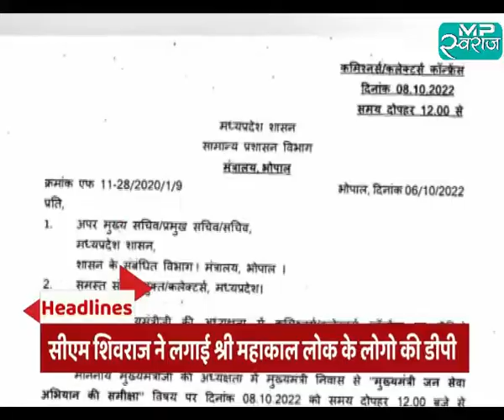CM शिवराज ने अचानक बदल ली प्रोफइल फोटो, लोगों से भी की DP बदलने की अपील, जानिए क्या है वजह..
उज्जैन: मध्य प्रदेश की धार्मिक नगरी उज्जैन में महाकाल लोक का 11 अक्टूबर को प्रधानमंत्री नरेंद्र मोदी लोकार्पण करने वाले हैं। इस अवसर पर मुख्यमंत्री शिवराज सिंह चौहान, भाजपा के प्रदेश अध्यक्ष विष्णु दत्त शर्मा सहित तमाम मंत्रियों और पार्टी पदाधिकारियों ने अपनी सोशल मीडिया साइट की प्रोफाइल की डीपी पर महाकाल की तस्वीर लगाई है।
मुख्यमंत्री चौहान ने सोशल साइट अकाउंट पर तस्वीर और बैनर बदला है, डीपी पर जहां उन्होंने महाकाल लोक की तस्वीर लगाई है वहीं बैनर पर महाकाल की तस्वीर लगाई है और लिखा है, पुण्य अवसर आया है, 11 अक्टूबर को हमारे प्रधानमंत्री नरेंद्र मोदी - श्री महाकाल महाराज को अर्पित करेंगे 'श्री महाकाल लोक'।

Mp Swaraj में आप देखेंगे, मध्यप्रदेश की हर जरूरी ख़बर।

News
Latest News - Breaking News and Top Video News